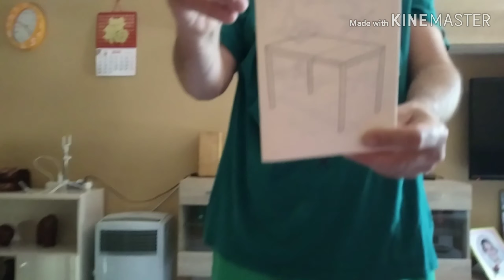VLOG 14: NOS VAMOS A IKEA